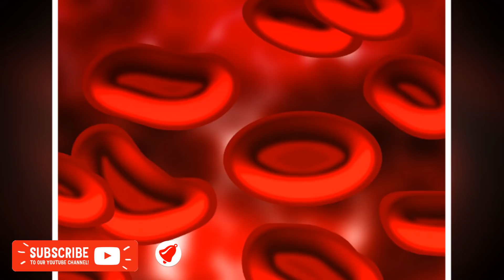জেনেনিন তামার গ্লাসে জল পান করলে কী কী উপকার মেলে ? || By BypasWay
জেনেনিন তামার গ্লাসে জল পান করলে কী কী উপকার মেলে ?
জলের মধ্যে থাকা লক্ষাধিক মাইক্রোঅর্গেনিজম, মোল্ড, ফাঙ্গাস এবং ব্য়াকটেরিয়াদের মেরে ফেলতে তামার কোনও বিকল্প হয় না বললেই চলে। ফলে সংক্রমণের আশঙ্কা একেবারে কমে যায়। সেই সঙ্গে তামার একাধিক গুণাগুণ জলের মাধ্যমে শরীরে প্রবেশ করার ফলে কোনও রোগই ধারে কাছে ঘেঁষতে পারে না। প্রসঙ্গত, তামায় রয়েছে অ্যান্টিঅক্সিডেন্ট, অ্যান্টি-কার্সিনোজেনিক এবং অ্যান্টি-ইনফ্লেমেটরি উপাদান, যা একদিকে যেমন ক্যান্সার বিরোধী, তেমনি অন্যদিকে শরীর থেকে টক্সিক উপাদান বের করে দিতেও সাহায্য করে। তাই তো প্রতিদিন কম করে ২-৩ গ্লাস জল তামার গ্লাসে রেখে পান করলে নানাবিধ শারীরিক উপকার পাওয়া যায়।